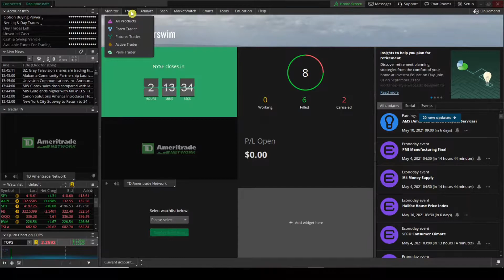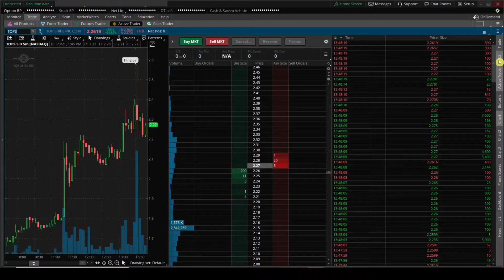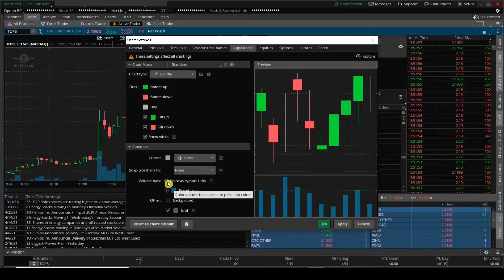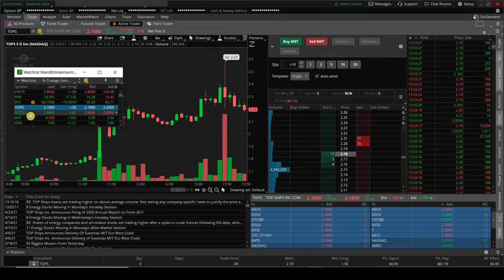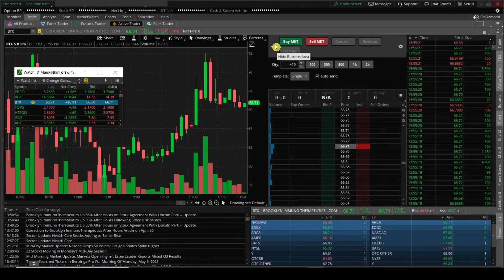Thinkorswim Quick Setup Guide: Tutorial for Trading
Follow along with our tutorial to setup Thinkorswim for buying and selling stocks. We'll go through the active trader tab and add items such as Level II. Whether you're a beginner or advanced trader, TD Ameritrade's Thinkorswim has loads of useful features.

FloatChecker is committed to making your trading life a little easier.